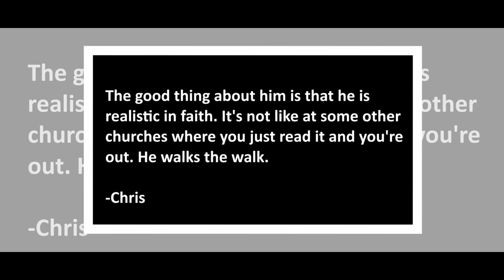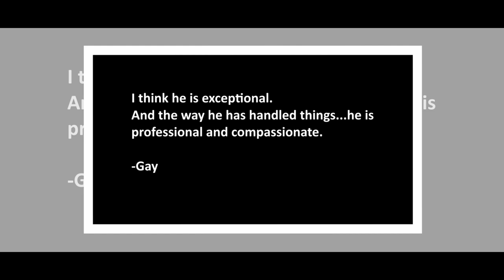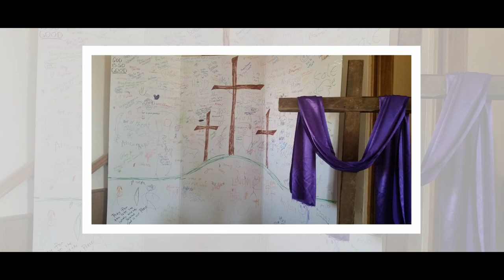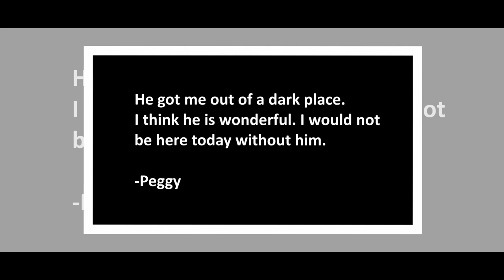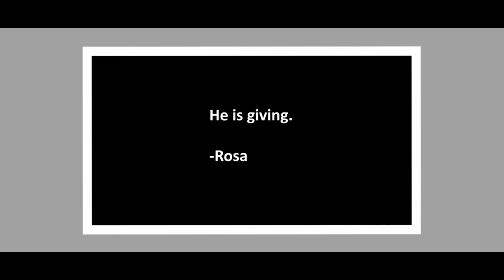Jarid 6th Anniversary Celebration Video